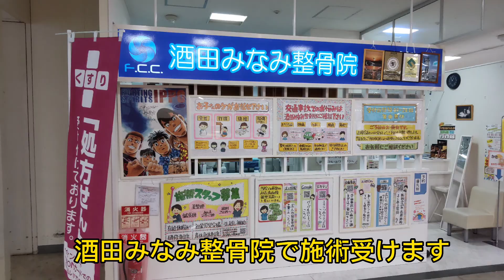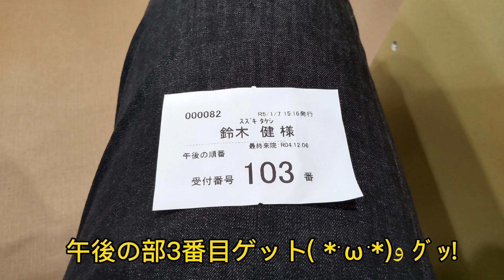2023/01/07 疲れたお出かけ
1月7日は土曜日って事で、定期的に行っているイオン酒田南店の整骨院に行きました。

整骨院の施術後、カミさんから頼まれたコインランドリーを挟んで月1受診している精神科「酒田駅前メンタルクリニック」に行きましたが、思っていた以上に混雑していて約４時間待ちました。

まあ、ここでは当たり前な光景なんですが、結果的に疲れたお出かけになりました。